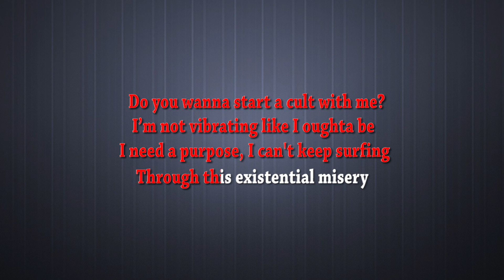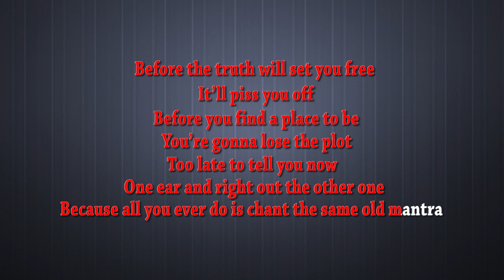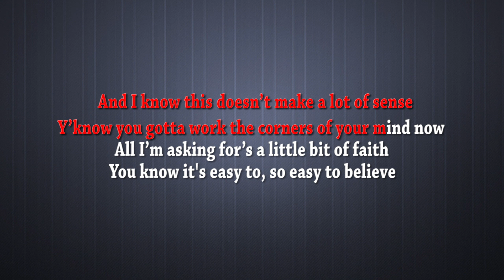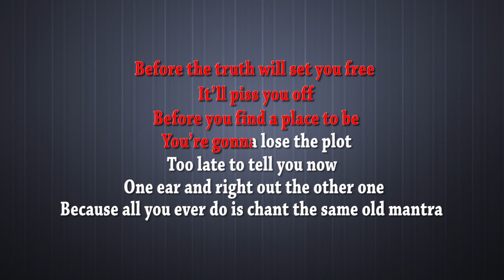BRING ME THE HORIZON - Mantra (Karaoke + Lyrics)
Bring Me The Horizon - MANTRA

Untuk yang ingin request lagu, silahkan tinggalkan di kolom komentar

Software Used:
Cubase 5